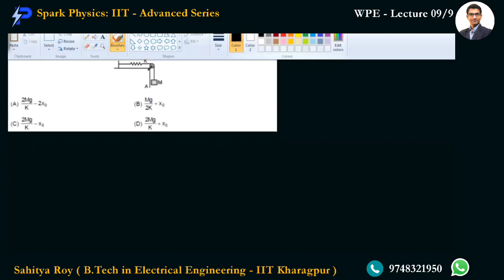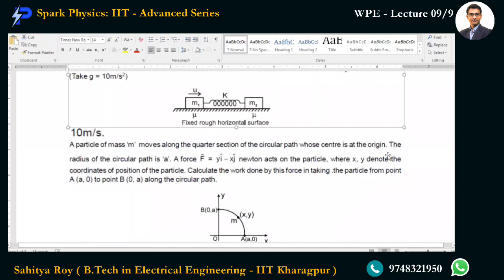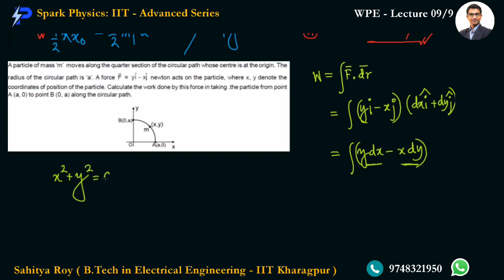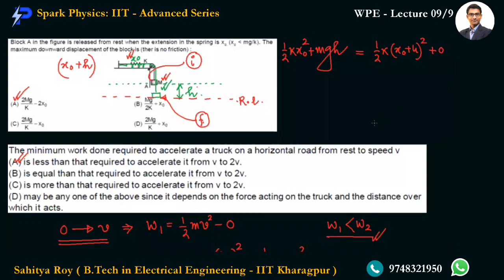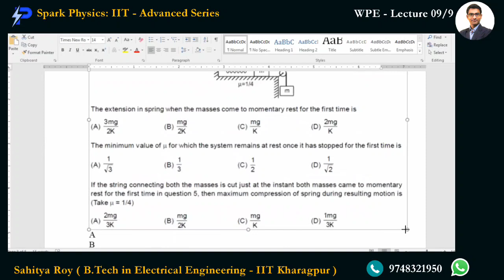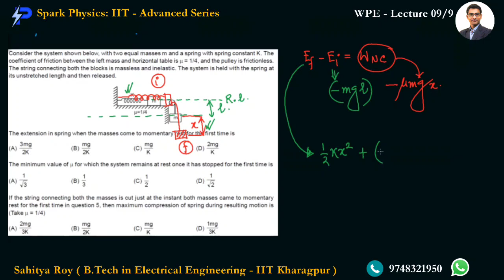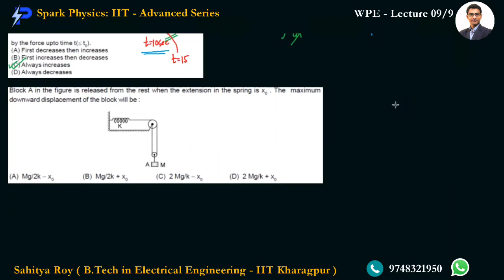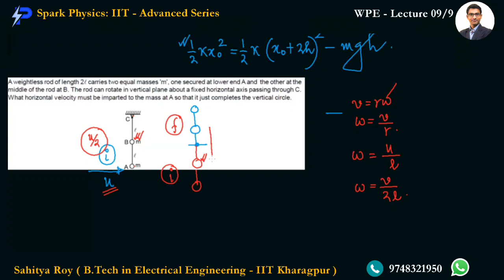Work Power Energy Lec : 9/9 | Spark Physics : IIT-Advanced Series| Class XII |Sahitya Roy(IIT KGP)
🎯 Topic : Problems on Work Power Energy

👉 Previous Video :
• Work  Power Energy Lecture 8/9

🤔📚👉 Ask your Doubts:
✔️📚👉 Get Notes Here:
✔️📚👉 Chapter-wise Practice Papers:

✔️ Topic Name: Work  Power Energy ( Lecture 9 of 9 ) : Problems on Work Power Energy